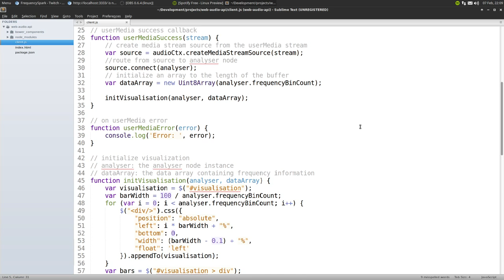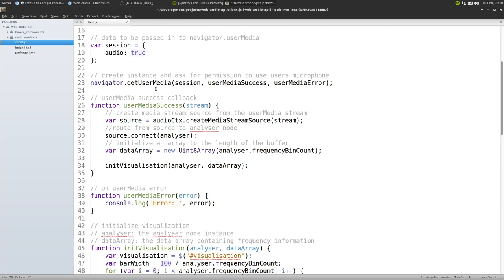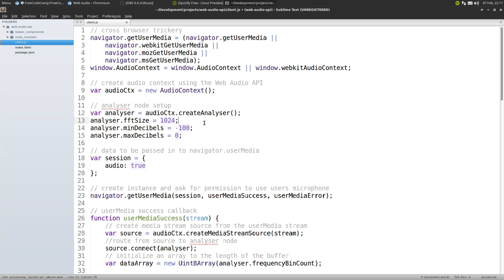Javascript audio visualizer.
Just a test I did using userMedia and Web Audio API.